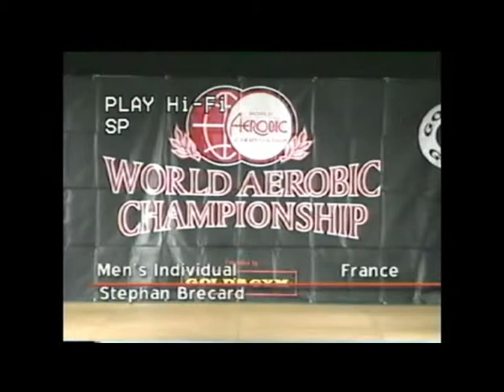Stefan Brecard WM Sportsaerobics 2003 ANAC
Aerobic Gymnastik WORLD CUP COMPETITION In Cantanhede Portugal.2023 Stefan Brecard WM Sportsaerobics 2003 ANAC